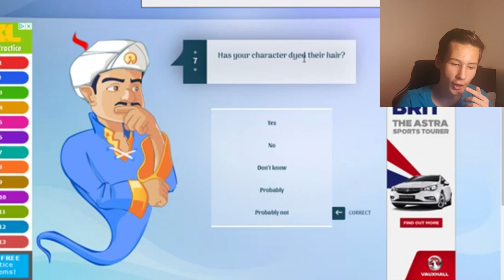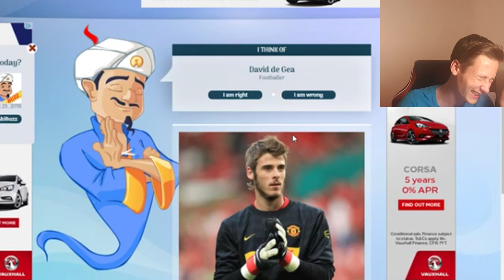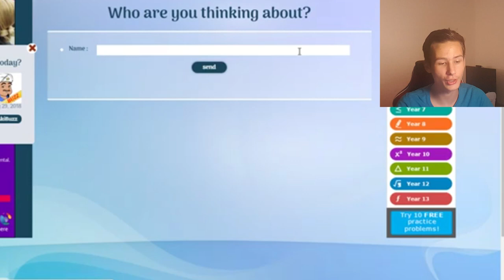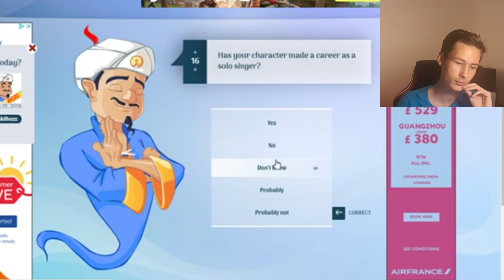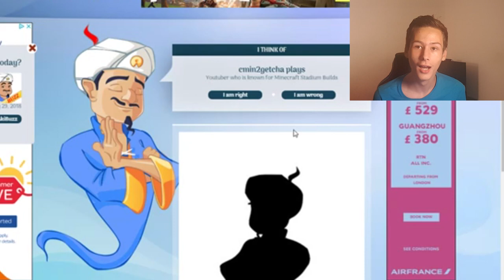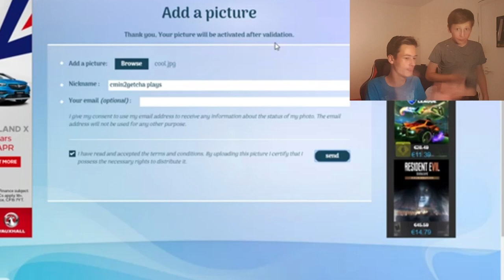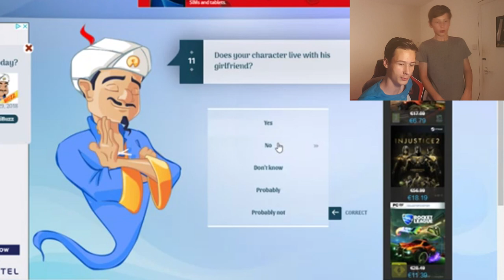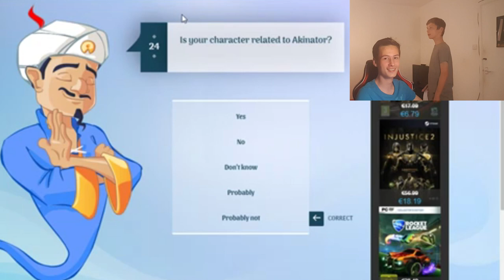HOW DID HE KNOW THAT?!?! | Akinator [Part 1]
This genie is scary, at first I thought this was jus any old random game... but I was wrong... I was wrong

Wanna know where I got my Minecraft Banner from? Check out Unfocus Designs